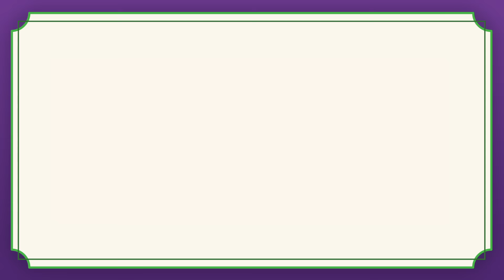TVアニメ「てんぷる」第3弾PV | 2023年7月8日(土)放送開始！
ー"罰当たり系"青春お寺ラブコメ、開幕！ー
TVアニメ「てんぷる」2023年7月8日(土)放送開始！

◆放送情報
TOKYO MX：7/8より毎週土曜25：30～
BS11：7/8より毎週土曜25：30～
MBS：7/8より毎週土曜27：08～
AT-X：7/9より毎週日曜22：00～
BS日テレ：7/14より毎週金曜23：30～

◆配信情報
dアニメストア：7/8より毎週土曜24：00～　地上波先行配信
DMM TV：7/8より毎週土曜24：00～ 　地上波先行配信
U-NEXT：7/13より毎週木曜24：00～
Lemino：7/13より毎週木曜24：00～
その他配信サイトでも順次配信
※放送・配信日時は変更になる可能性があります。

◆あらすじ
そうだ、出家しよう！
女たらしの家系として知られる赤神家を疎んじて勉強とバイトに明け暮れる日々を過ごしていた赤神明光は、ある日偶然出会った少女、蒼葉結月に一目惚れしてしまう。
以来すっかり煩悩の波に飲み込まれてしまった明光は、自らの血に抗い、ストイックに生きるため寺へ入るが、なんとそこは美少女だらけの尼寺だった！！
キュートな三姉妹＆W居候美女との青春お寺ラブコメ、開幕！

◆スタッフ
原作：吉岡公威（講談社「コミックDAYS」連載）
監督：古賀一臣
キャラクターデザイン：勝又聖人
シリーズ構成：香椎葉平
プロップデザイン：たかはしなぎさ、小倉典子
色彩設計：長岡柚衣
美術監督：小島俊彦
撮影監督：堀川和人
編集：渡辺直樹
音響監督：阿部信行
音響効果：鈴木潤一朗
アニメーション制作：月虹

◆キャスト
赤神明光：赤坂柾之
蒼葉結月：愛美
蒼葉月夜：芹澤優
蒼葉海月：山下七海
ミア・クリストフ：朝日奈丸佳
カグラ・ボールドウィン：上坂すみれ
嬉々：
にゃごすけ：

愛美「煩悩☆パラダイス」

結月(CV.愛美)、月夜(CV.芹澤優)、海月(CV.山下七海)、ミア(CV.朝日奈丸佳)、カグラ(CV.上坂すみれ)「おいでませ！三日月寺」

◆コミックス1巻〜8巻 好評発売中！

ⓒ吉岡公威・講談社／てんぷる製作委員会